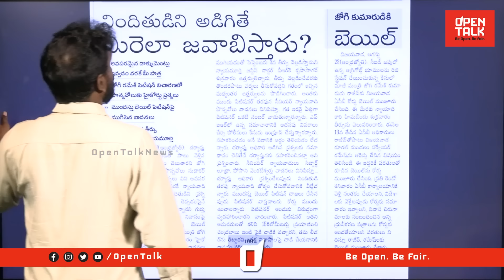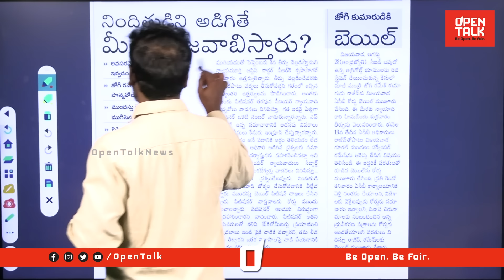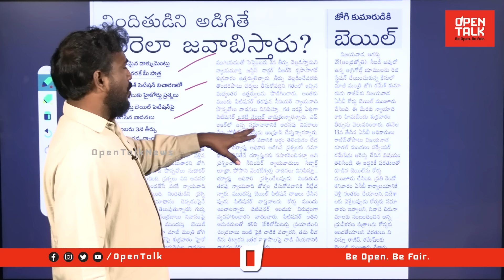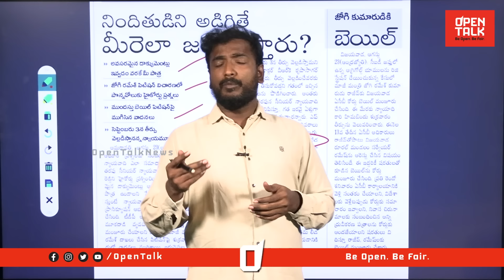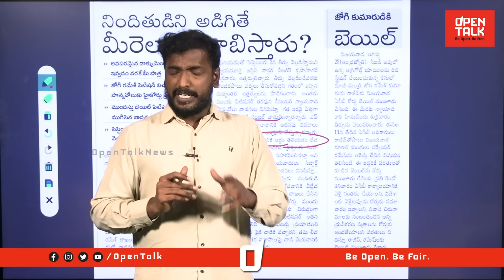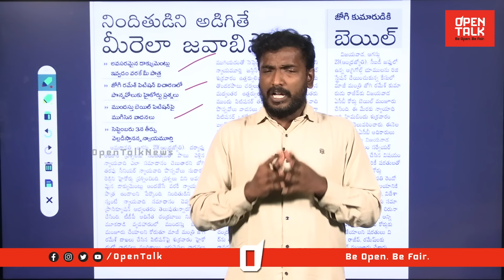పొన్నవోలు కు హై కోర్ట్ చివాట్లు | Analyst Sudhakar On Jogi Ramesh And Ponnavolu Sudhakar | Opentalk